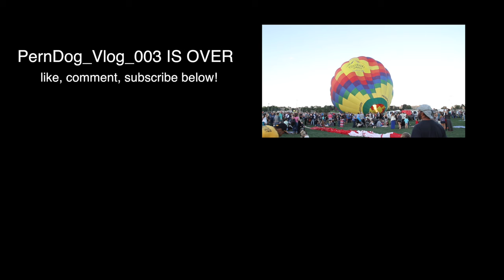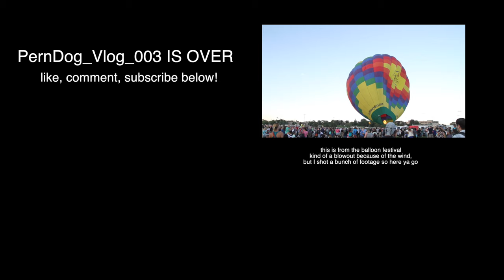Skyvan and Line Twists | PernDog Vlog 003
We finally got a chance to jump out of the Magic School Bus! Some of the footage got washed out and I'm sorry for that. Looks like we'll have to go back for more jumps! We'll answer any questions in upcoming episodes—so ask away!